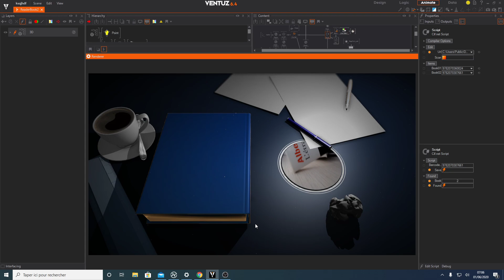Ventuz, Book Reader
C# Barcode Reader + C# Book Reader in Ventuz